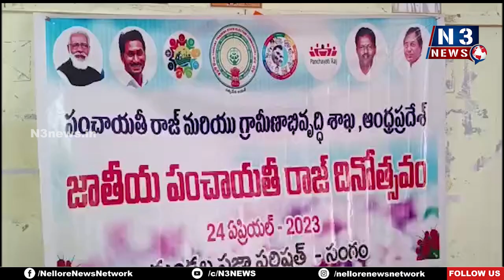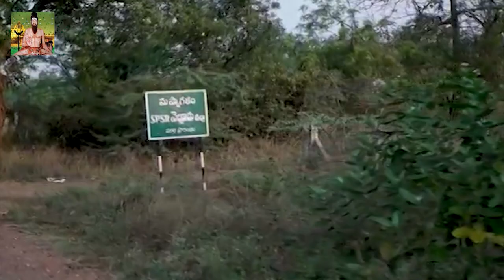సంగంలో జాతీయ పంచాయ‌తీరాజ్ దినోత్స‌వం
- పంచాయ‌తీ అభివృద్ధికి అంద‌రూ తోడ్ప‌డాలి
- ఉత్త‌మ సేవ‌లందించిన 14 మంది స‌ర్పంచ్‌ల‌కు స‌న్మానం